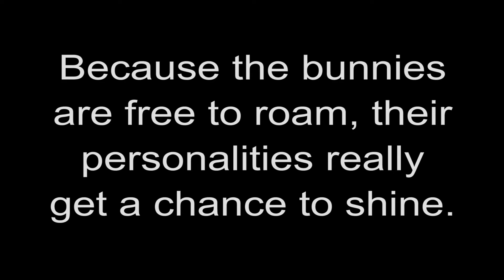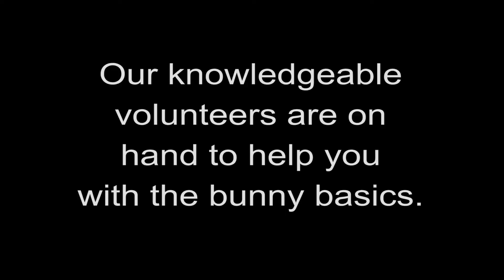Animal Friends presents: Furry Friday at the Bun Run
Our BunRuns are a great opportunity to meet all the rabbits we have for adoption. Because the bunnies are free to roam, their personalities really get a chance to shine.   Some are playful, rushing through the cardboard obstacles and some are a little more relaxed, content to sit and watch the others play.